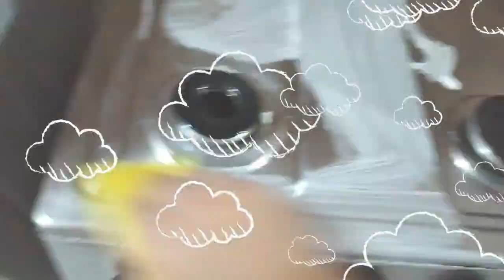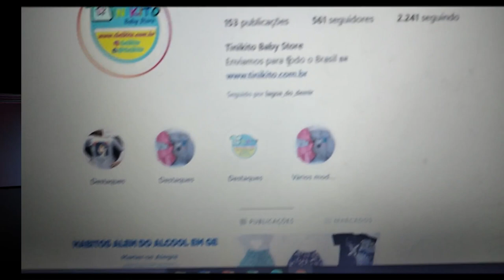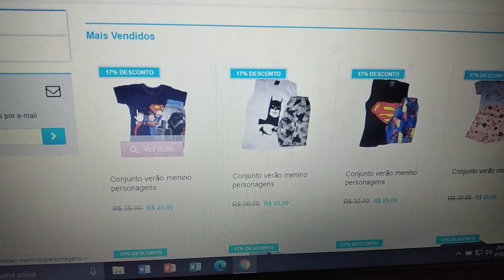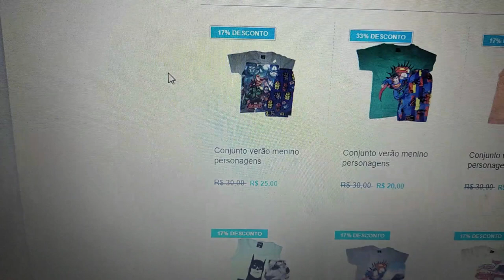COMPRINHAS PARA O BEBÊ - PRÁTICA DA TUPPERWARE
Agência 3281
Conta 282412
Op  .13